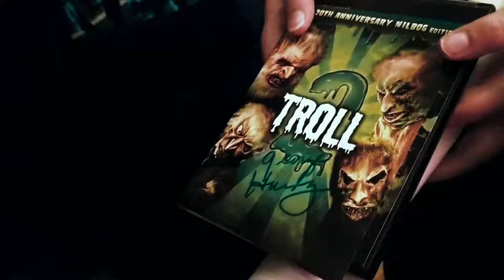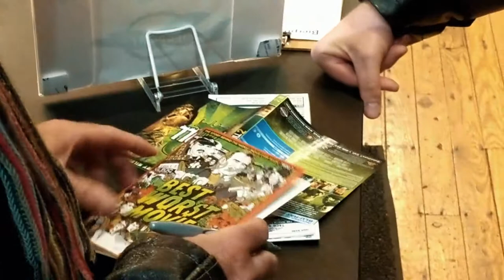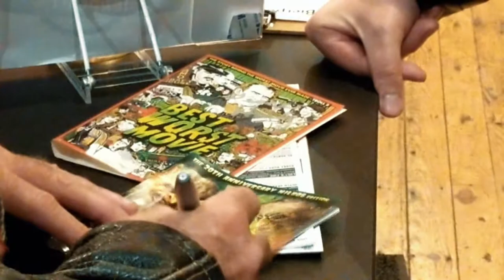Hanging with George Hardy and Tyler Russell of Texas Cotton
George Hardy and Tyler Russell were kind enough to invite me to spend some time hanging out and sharing beers during the Pittsburgh premiere of their new film, Texas Cotton. Russell, who directed this exciting crime thriller, is an amazing talent and genuine human being. Hardy, the main star of the film, is as sincere and engaging in person as he is off screen. I'm still beaming from an unforgettable night spent with a great group!

Check out Texas cotton as soon as you can. It is currently streaming on Amazon.